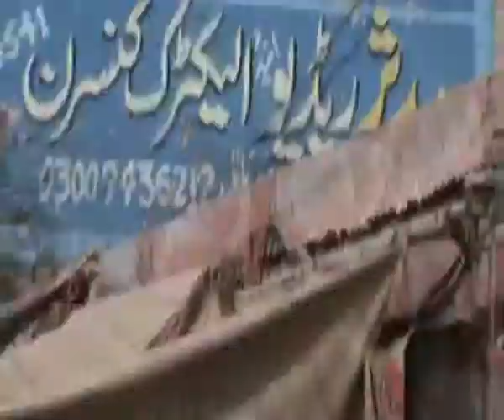Sabzi Mandi Raiwind 1./ 07-may 2012 / This Video Post By Iftikhar Ul Hassan Raiwindi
This Video Post By Iftikhar Ul Hassan Raiwindi
Deputy Secretary Press club Raiwind
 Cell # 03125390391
Raiwind News